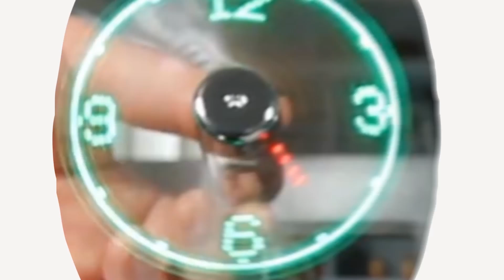Solar Powered Car Cup Holder Lights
These things light-up your cup holders while you drive! They're completely solar powered. Just let them sit in the sun to charge. When fully charged, the LED lights will work for up to 30 days. The lights only turn on when they detect vibrations, so they're only on while you're driving, and will turn off when you stop driving. There's also a blue button to turn the lights on and off. The solar powered cup holder lights are completely waterproof, and come in a set of 2 pads.